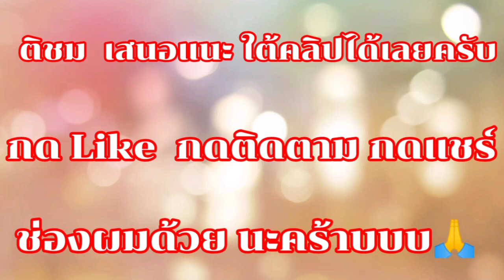หมากป้อง สร้างสรรเกมส์จริงๆ เจาะกึ๋นเซียน ต้องจารึกเป็นประวัติศาสตร์ เซียนท่านใด?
รอบชิงชนะเลิศ หนังชีวิต ตัดสิน Final แผ่นที่ 3 ป้องหมาก หมากป้อง (ลพบุรี ก.พ. 2563) หมากรุกรุ่น โอเพ่น
อยากเก่งเหมือนเซียน ต้องดู เซียนเล่น นี่คือวิธีลัด
EP85 / ปี1